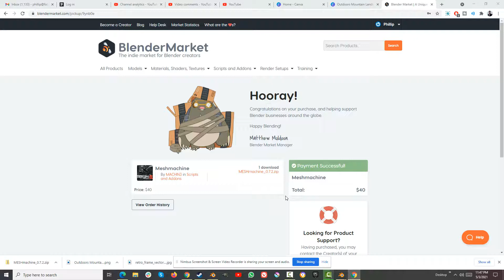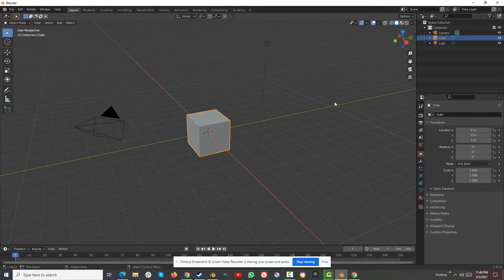How to manually install a plugin in blender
In this tutorial we show you how to manually install a plugin in blender so that you can use custom plugins and addons for more functionality in blender.